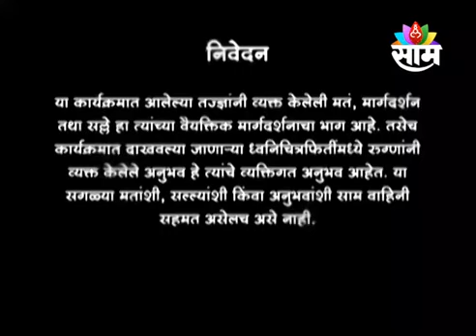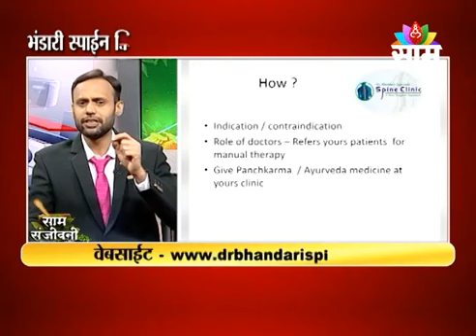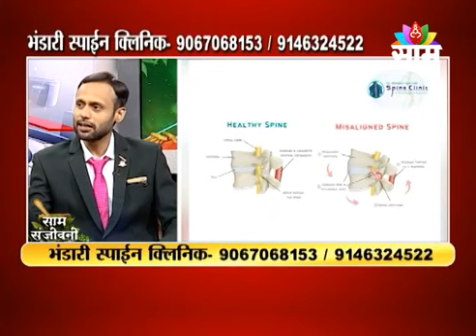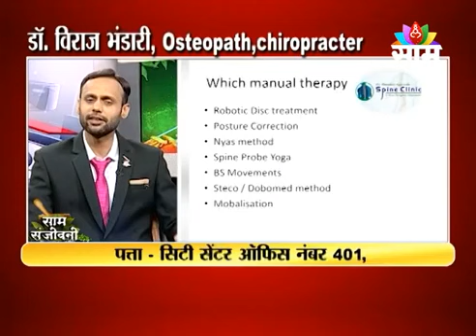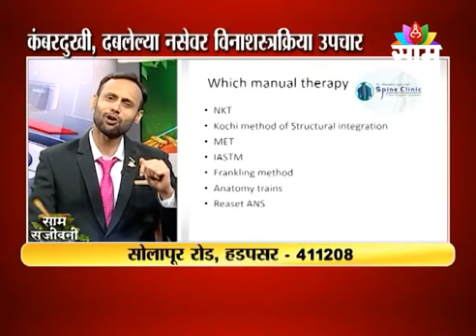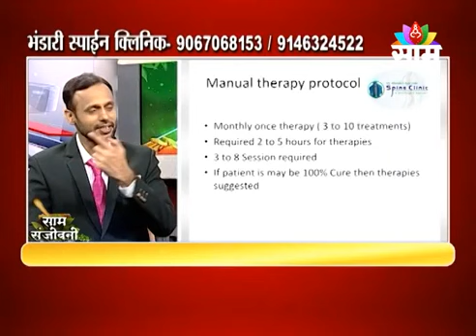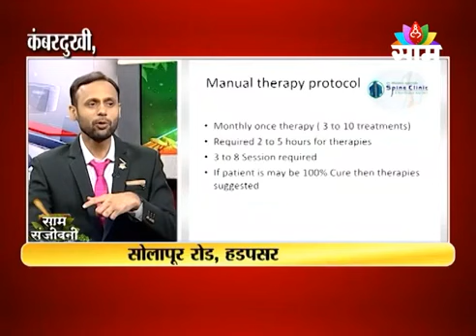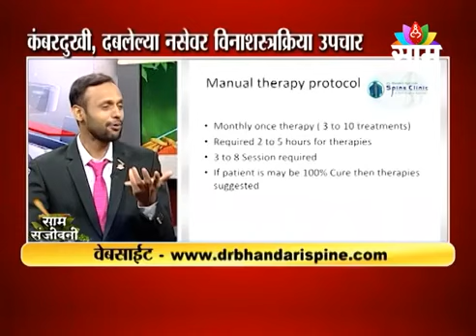Non Surgical Back Pain | Ayurveda treatment for Back Pain | without surgery | Chiropractor मान दुखी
Dr Viraj Bhandari.
MD Ayu.

डॉ. भंडारी स्पाईन क्लीनिक
सिटी सेंटर ऑफिस नंबर 401,
4 था मजला
त्रिवेणी नगर,वैभव थेटर समोर
सोलापूर रोड हडपसर
411028

OPD Time -
Monday to Saturday -
9.00 am to 6.00 pm